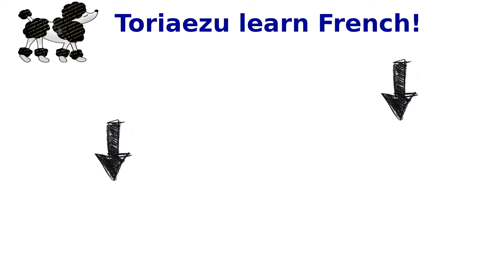フランス語で愛してるは？ フランス語習いたい 8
フランス人はロマンティック？
今日は愛の単語おしえます。